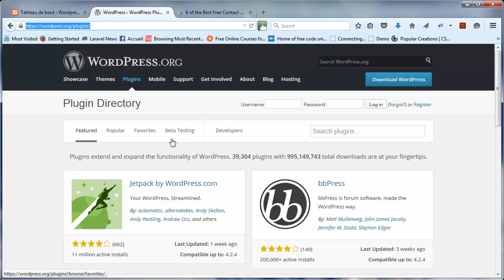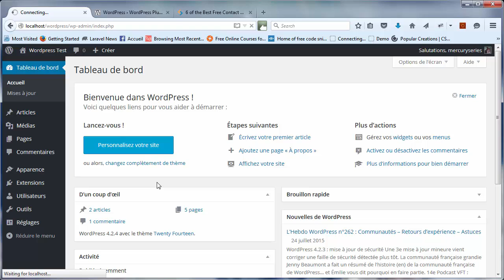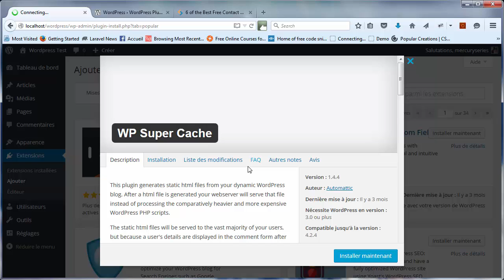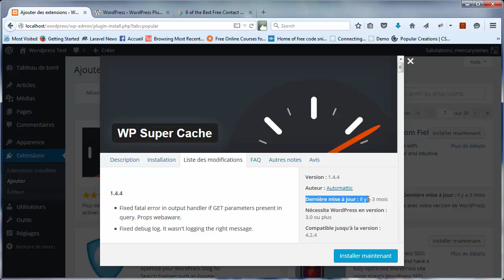Tutoriel Wordpress - 37 - Les plugins (Introduction)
Dans cette vidéo, continuons notre exploration de WordPress en découvrant les plugins.